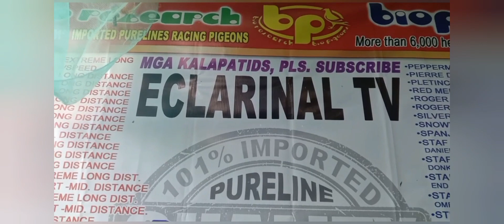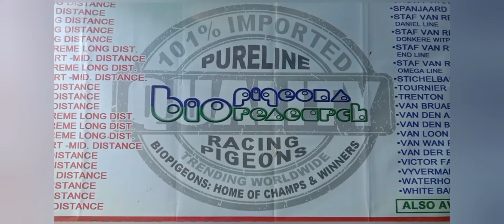loft area update lang